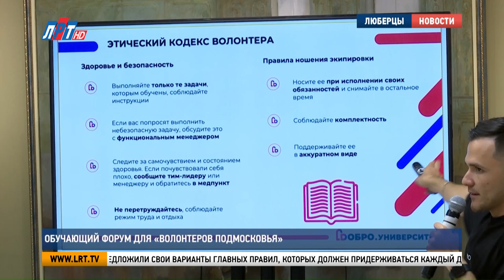Обучающий форум для «Волонтеров Подмосковья»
В Московской области проходит серия образовательных форумов для волонтеров. Одна из встреч состоялась в городском округе Люберцы. Более 100 добровольцев из 6 муниципалитетов приехали, чтобы получить новые знания и познакомиться с единомышленниками. Подробности – далее.

Такое большое количество волонтеров на одной площадке можно встретить разве что на крупных мероприятиях или праздниках. Там они берут на себя роль организаторов, помощников и координаторов. Но сегодня тот случай, когда  встреча посвящена именно им – людям, готовым добровольно приходить на помощь, когда это необходимо.

Надежда Русакова, начальник управления по работе с молодежью администрации г.о. Люберцы: «На сегодня движение «Волонтеры Подмосковья» - одно из самых крупных в Российской Федерации. А сели мы рассмотрим городской округ Люберцы, то кластер волонтеров занимает четвертую позицию в Подмосковье. Поэтому, здесь нужны не только практикумы и событийные мероприятия, в которых ребята принимают непосредственное участие, но, конечно, образовательные такие, функциональные истории для того, чтобы они напитались новыми знаниями, подружились, познакомились между собой и уже заряженные пришли в свои ячейки, в свои муниципалитеты для реализации новых идей».

Участники форума прошли образовательную программу и практикум в виде игры. Узнали, что такое этический кодекс волонтера и предложили свои варианты главных правил, которых должен придерживаться каждый доброволец.

Полина Самбурова, участница форума: «Да, может быть такое, что ты уже что-то знаешь из этого, но это даже лучше, потому что ты можешь поднять руку и сказать, что я думаю иначе, давайте сделаем это так, давайте расскажу по-другому. Естественно, идет что-то новое. Поэтому я считаю, что это очень полезно как для волонтеров, так и для школьников и, в принципе, для обычных людей».

Артем Васильев, участник форума: «Для меня это, в первую очередь, общение, я вижусь с большим количеством сверстников, появилось много новых друзей среди волонтеров. Это массовые мероприятия интересные, концерты, про которые я даже не знал бы».

В настоящее время армия волонтеров городского округа Люберцы насчитывает более 3 тысяч человек. Это не только школьники и студенты, но и представители благотворительных фондов и организаций. Сейчас основная деятельность направлена на помощь бойцам СВО в тылу.

Луиза Егиазарян. Сергей Гвоздев. на наш канал в Rutube